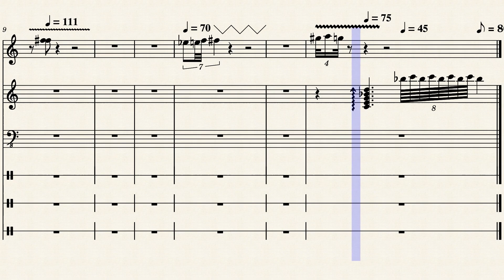BEMC #73 - Neighton Eats the Flower